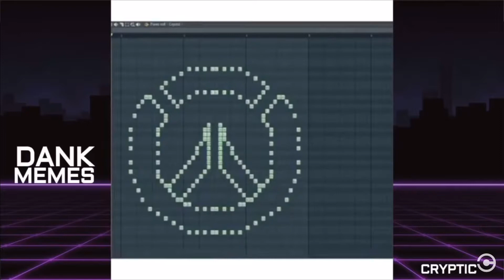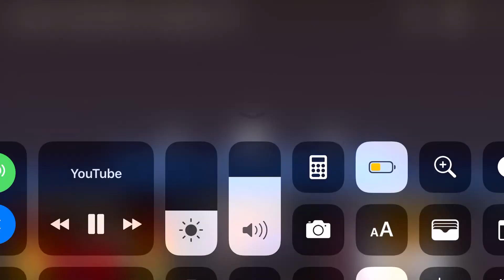Dank memes v2